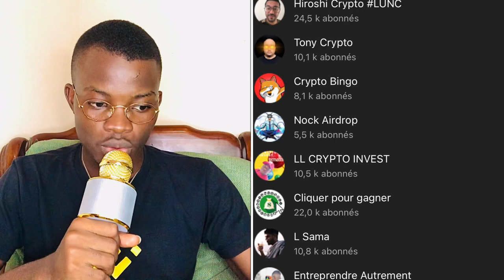Après FORSAGE BUSD VIDÉO Je vous Réponds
Laissez TOMBER Les CRYPTOMONNAIES

💰Adresse BITCOIN pour soutenir la chaîne 🙏:

bc1qsggemwq7u783e87qx962s67nqwkw0juhzgeug2

🎥La chaîne publie deux fois par semaine 🖥🎉🤝🏿

Bon visionnage🤝🏿